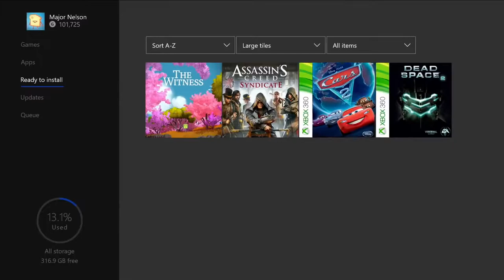XBOX ONE Free Games - April 2018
XBOX ONE Free Games - April 2018 (Games with Gold - Xbox Live / XBLA)